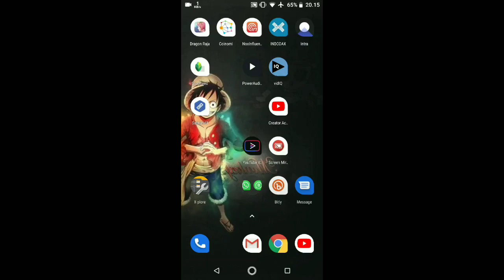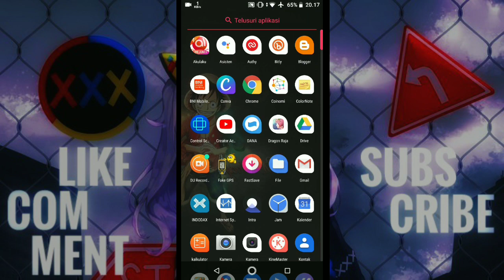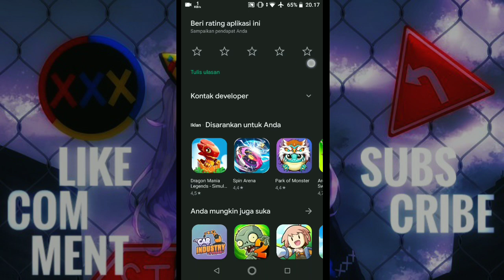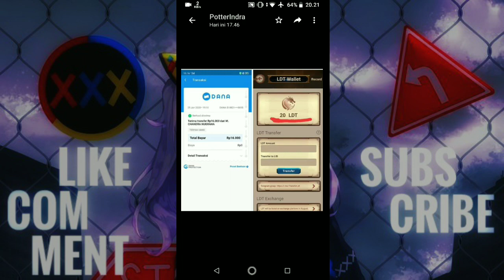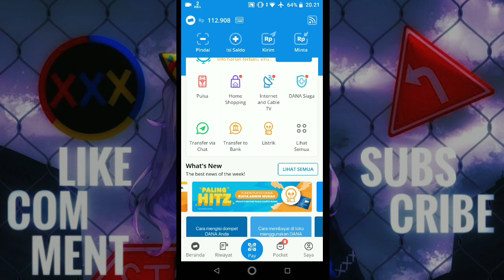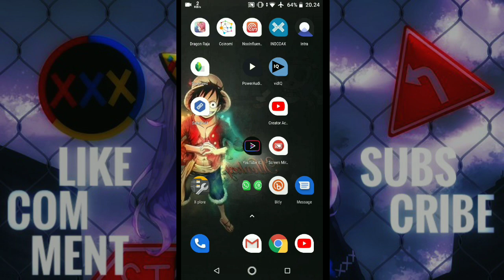LibraDragon Dapat Uang Dari Games LDR ? Jadi Gini Nuyulnya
Jadi Gini Caranya Teman - Teman

Langkah diawal adalah Kalian focus dulu wajib punya facebook.

setelah itu kalian pasti diarahkan ke lokasi download tapi kalau playstore ini aplikasi nya

Ukuran Games : 104 mb

Lalu Kalian Setelah masuk in games login dengan pendaftaran facebook tadi. kalian akan Mendapatkan

2 LDT  itu yang akan kita jual jadi uang.

games ini kalian diamkan akan mining sendiri untuk mendapatkan uang tersebut jadi sistemnya cloud enak banget kan

Setelah itu kalau kalian sudah siap untuk menjual bahkan mau liat apa itu cryptoccurency
kalian bisa join di grup whatsapp
BITCOIN BERAKSI

Kalau Kalian Punya Telegram. Ini adalah Program yang selalu membayar sampai saat ini di dunia cryptoccurency yaitu

Nah Kalian Bisa Juga
Dari Aplikasi Bagus Terbukti Membayar

kalau mau gabung yaa itu terserah kalian karna setiap video terbaru dari aku selalu ada butiran receh koin dari dana kaget jadi jangan sampai ketinggalan ya.

Bantuan Support Donasi dari Kalian Sangat Membantuku. Terima Kasih

Cryptoccurency
✌ D8GPxhJ3U485wtLxeK2SfgqYejcwqvYrhA : Dogecoin
👌 19jD8Eb7Z2DBqqmJr6z7Yg6abgoC7h2F6B : Bitcoin
🙏 TPMX5NieQUkWPKvAGFejV3MFDKomRWKjke : BTT / TRX
ID Mobile Legends username : potterindra